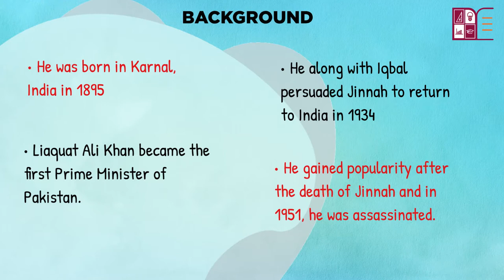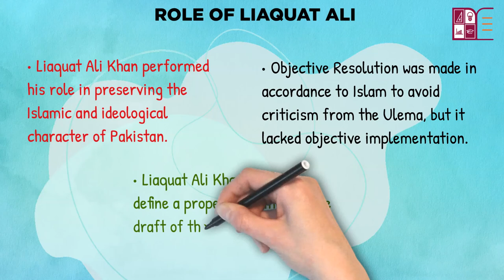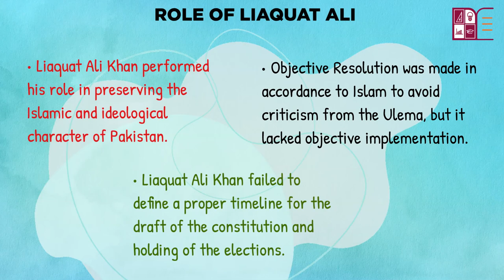Liaquat Ali Khan (1947 - 1951)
📌Learn about the role of Liaquat Ali after the death of Jinnah